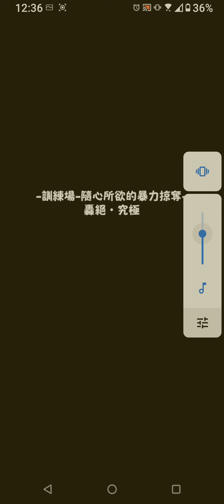沒海賊王ㄉ艾斯的版本終於有一點遊戲體驗ㄌ（怪物彈珠）海賊再不來真的要全員過氣了